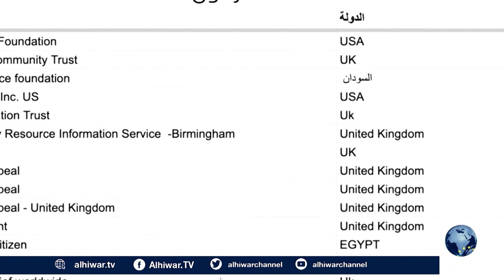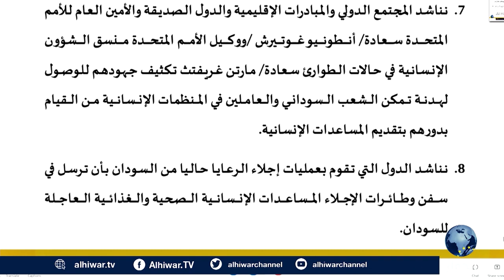ندوة خاصة ǀ.. النزاع المسلح متواصل في السودان والوضع الإنساني يزداد صعوبة